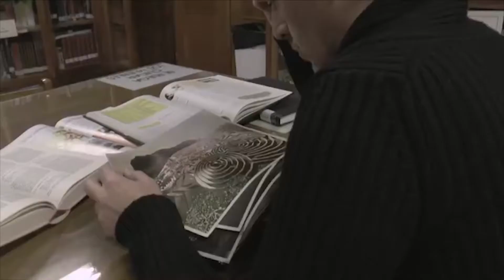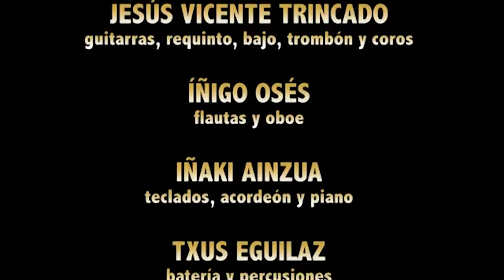Joaquín Taboada - Videoclip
Músico instrumentista y compositor. Videoclip de "Minotauro" (2014).
Ritmo y Energía

DISCO
Peregrinaje

TEMA
Minotauro (Joaquín Taboada)

PIANO, ACORDEÓN Y VOZ
Joaquín Taboada

GUITARRAS, REQUINTO, BAJO, TROMBÓN Y COROS
Jesús Vicente Trincado

FLAUTAS Y OBOE
Íñigo Osés

TECLADOS, ACORDEÓN Y PIANO
Iñaki Ainzúa

PERCUSIÓN
Txus Eguílaz

VIOLÍN
Claudia Osés

VIOLONCHELO
Maitane Iturri

CÁMARAS
Santi Echeverría
Eduardo Berián

GUIÓN, PRODUCCIÓN, REALIZACIÓN Y EDICIÓN
Santi Echeverría